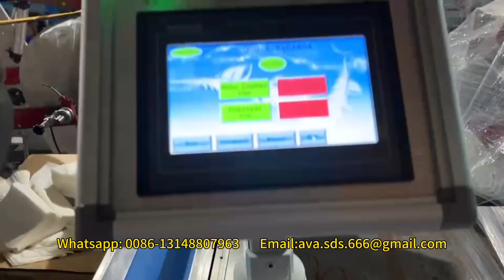tissue toilet paper napkins machine production line working video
We are tissue paper machine manufacturer with good price, high quality and rich experience.

There are multiple product lines of tissue machines.
1. toilet paper roll making machine
2. napkin tissue paper machine
3. paper tube core machine
4. kitchen towel paper machine
5. facial tissue paper machine
6. paper slitting rewinding machine
7. wet wipes making machine
8.paper straw machine
9.paper folding machine
10.All kinds of Tissue Paper Cutting and Packing Machine

Welcome to contact Ava to get more information  Contact person: Ava Chen